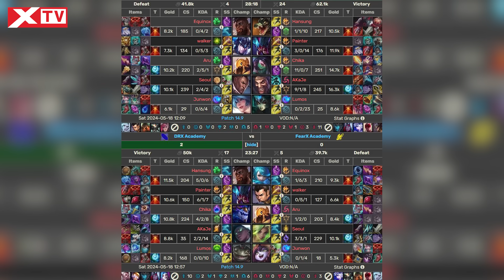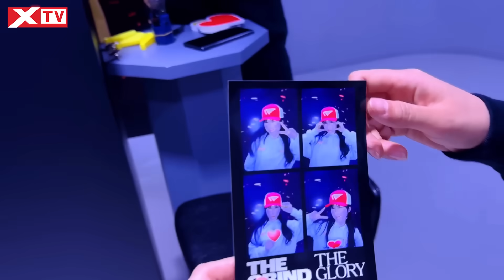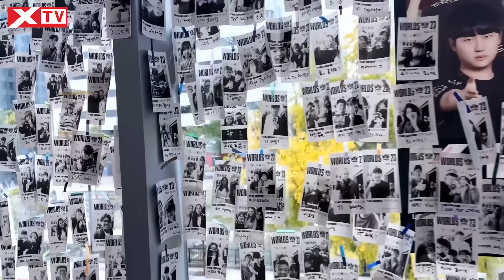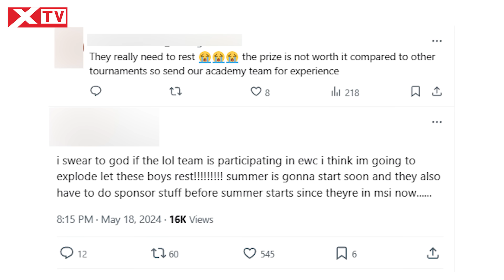Update LMHT: GENG trở thành nhà vua MSI 2024, Tuyển thủ T1 tệ nhất, Vòng eo siêu thực của Mina Young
Đầu tuần mới với rất nhiều thông tin cực hot xoay quanh giải đấu và tựa game LMHT mà bạn không thể bỏ qua. Hôm nay mời các bạn cùng XTV bọn mình đến với Update LMHT: GENG trở thành nhà vua mới MSI 2024, Tuyển thủ T1 tệ nhất, Vòng eo siêu thực của Mina Young.

00:00 Giới thiệu
00:27 Thành Đô hóa thư viện, Thanh Long gục ngã, GenG là nhà vua mới tại MSI 2024
03:03 Đây là tuyển thủ gây thất vọng bậc nhất của T1, không chỉ riêng tại MSI 2024
05:42 Tài năng trẻ Việt Nam debut tại giải LCK Academy Hàn Quốc
07:14 Diện áo T1 cũng quyến rũ, nữ streamer Việt nổi tiếng khoe vòng eo siêu thực
08:38 Fan ngay lập tức gửi lời hăm dọa đến Ban lãnh đạo đội sau khi T1 bại trận